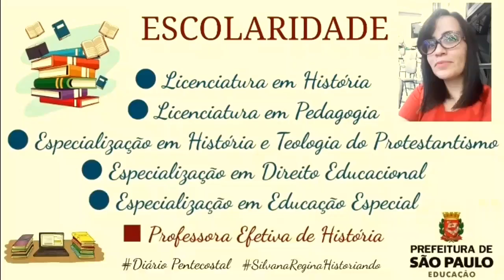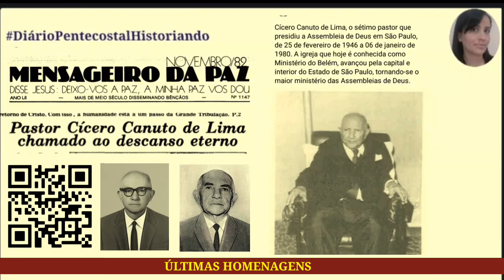MORTE DO PASTOR CÍCERO CANUTO DE LIMA | PUBLICAÇÃO NO JORNAL MENSAGEIRO DA PAZ DE 1982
Neste vídeo, trouxe a publicação do Jornal Mensageiro da Paz sobre a morte do pastor Cícero Canuto de Lima.